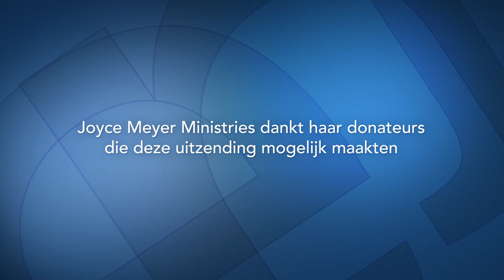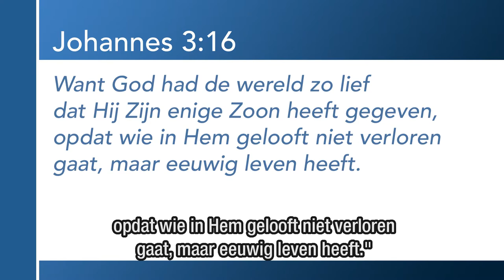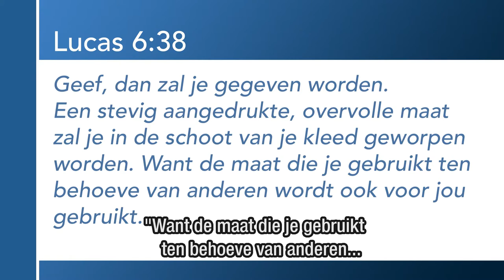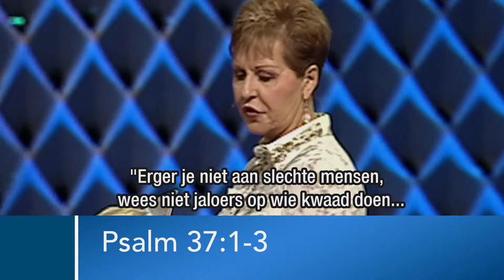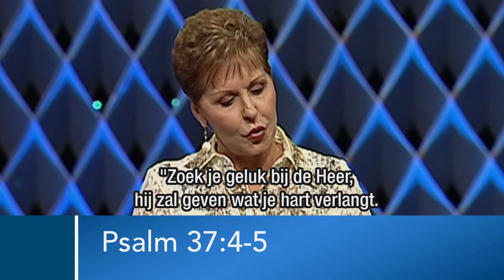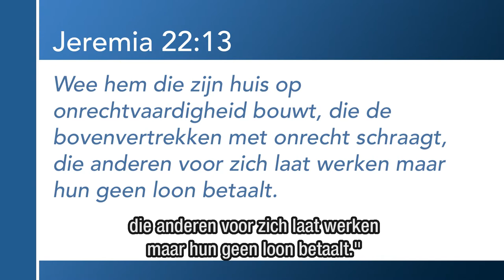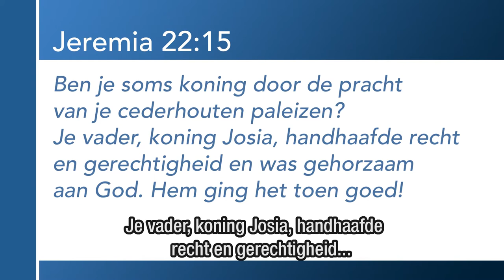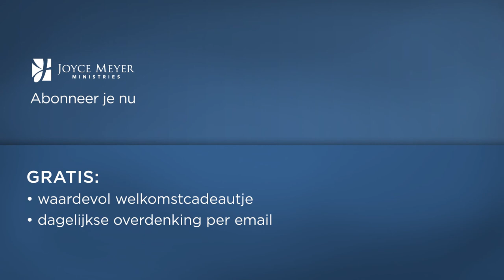Vertrouw op de Heer en doe het goede (2) – Joyce Meyer – Karakter ontwikkelen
De juiste omgang met andere mensen is één van de dingen die ons zegen brengt. Leer vandaag hoe jij jouw medemens goed kunt behandelen.